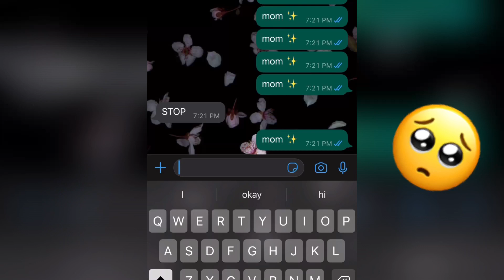Annoying My mom 😩 *she got mad* 🥺💅